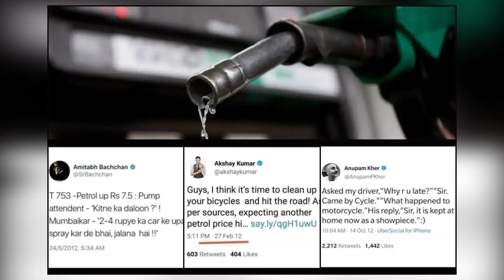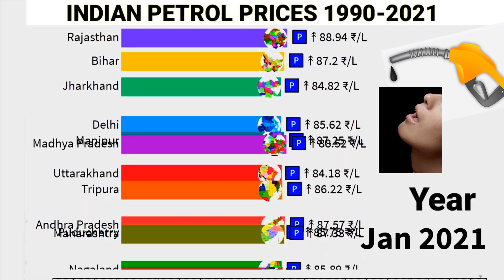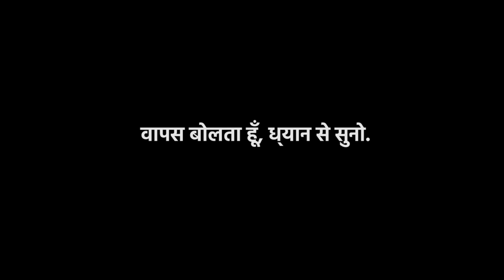KUMBHKARAN-- PETROL [PROD. BY. VINO RAMALDO] [OFFICAL MUSIC VIDEO]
AUDIO CREDIT
TRACK: PETROL
ARTIST: KUMBHKARAN. AKA ANDY.
LYRICS: KUMBHKARAN. AKA ANDY.
MIX&MASTER: RAGAM STUDIO

VIDEO CREDIT
CONCEPT: MAZHAR KHAN
SHOT BY: RK
DIRECTED BY: RK, ANDY.
EDITED BY: BHAVESH MORE.

SPECIAL THANKS TO :
MALVIN
RAHEEL CHARFARE
MAZHAR
RAVI BHATANE

AND ALSO SHARE IN YOUR CIRCLE.